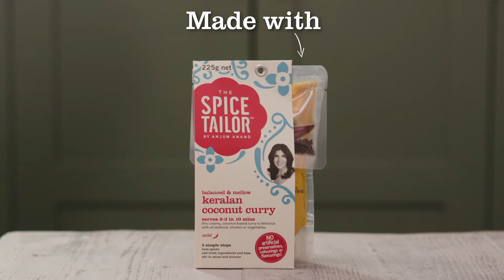Keralan Coconut Vegetable Curry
This dish is based on a famous vegetable dish from Kerala. It is a mild dish, where the flavours of the vegetables are at the forefront and the sauce clings to them, creating a second wave of flavour. We have added a coconut garnish for added texture - and to bring out the coconut in the dish. You can substitute that for some roasted nuts - or simply leave it out altogether. This dish is lovely as a vegetarian main course with some naan or rice - or as a vegetable-forward side to a meatier main.

You'll need :
• 1 pack of The Spice Tailor Keralan Coconut Curry
• 1 tbsp.  coconut or vegetable oil
• 1 medium sized sweet potato (around 250g), peeled and cut into 2 cm thick wedges or large cubes
• 1 small aubergine (200g), cut into 1” thick slices and halved or quartered where the pieces are large
• 1 large handful of green beans, topped and tailed, halved
• 2 handfuls of broad beans (podded), edamame or peas
• 3 tbsp. plain yoghurt
• 40g fresh coconut chunks (available at most supermarkets in snacking containers), 15g of it chopped into 1 cm dice for the garnish
• ½ tsp. cumin seeds (optional)
• Seasoning